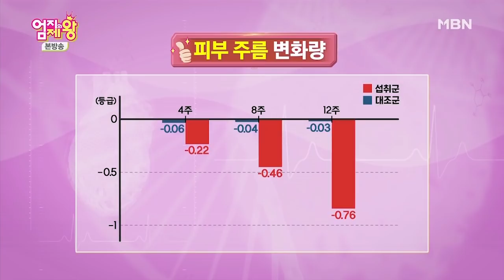노화 독소 빼는데 도움주는 '허니부쉬' [엄지의 제왕 323회]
처진 피부 되살리고 탱탱하게 사는 법
나이 들수록 처지는 피부와 늘어나는 주름! 미용뿐만 아니라 건강과도 직결된다? 피부 탱탱하게 하려면 탄력섬유를 지켜라! 탄력섬유 지키는 방법 공개! 연예계 대표 동안 채연의 동안 피부 관리 비법은?! 대한민국 톱스타들의 피부를 책임지는 메이크업 아티스트 우현증의 광명 리프팅 팩까지! 노화 독소 빼는 해독 수와 젊은 피부로 되돌려줄 허니부쉬 탱탱 차 레시피 공개!